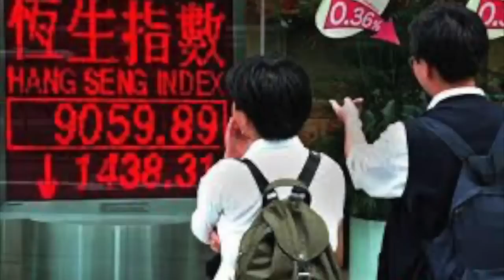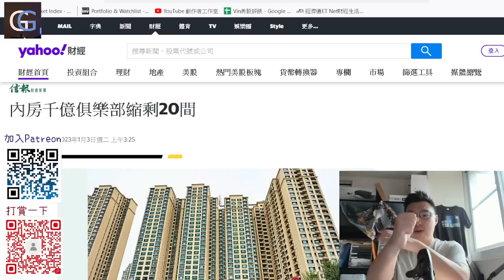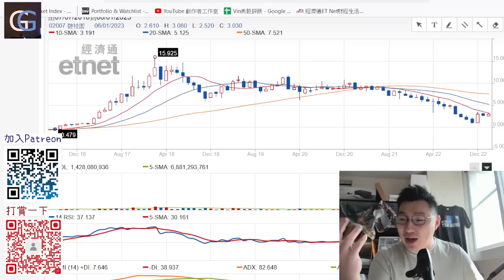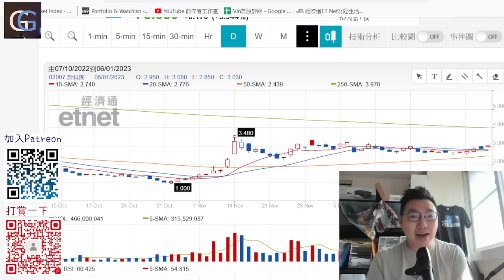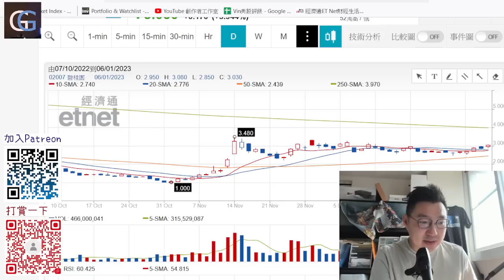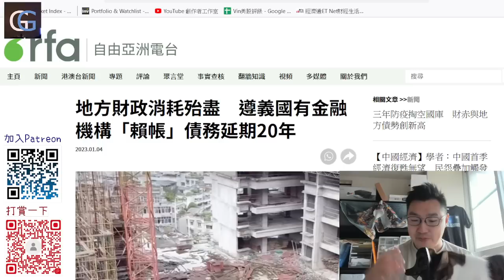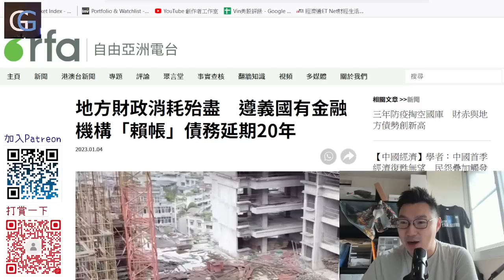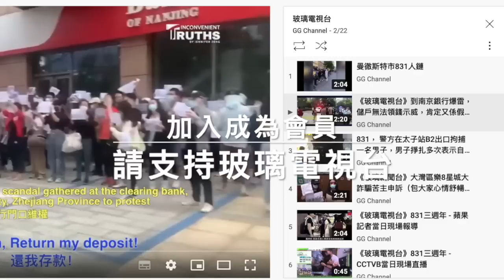香港將接納中資評級機構，內房地方債排隊來港/ 遵義城投債務延期20年！/ 內房政策急轉彎，地方財政崩壞（GG專題-內房風雷暴 20230108）